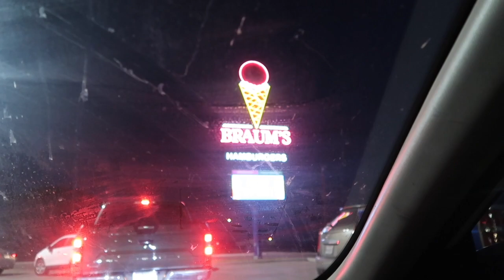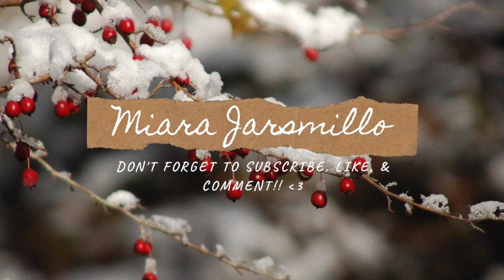Vlogmas Day 6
This video is about Vlogmas Day 6 and setting up our chritstmas lights outside so many great memories we made today. We also tried a new restaurant can yall guess which one? Thank you again to everyone watching it means alot to this MotivatedMomma